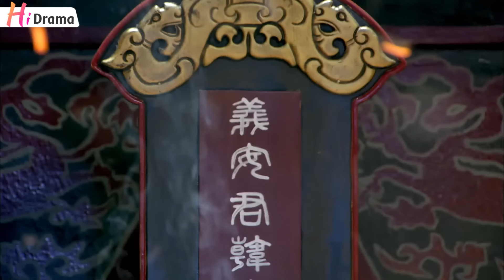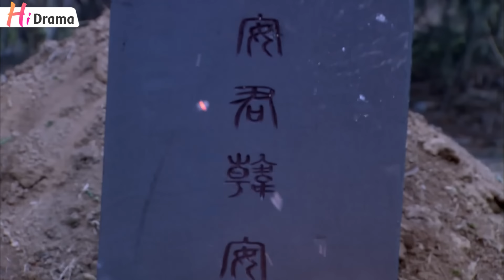【Thuyết Minh】Phượng Hoàng Mẫu Đơn l Tập 13 l Phim Cung Đẩu Cổ Trang Hay Nhất